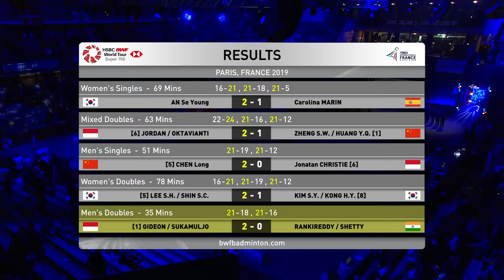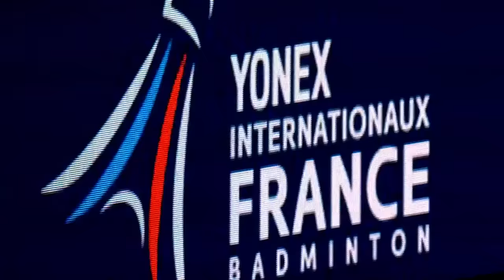F | MD | GIDEON/SUKAMULJO (INA) [1] vs. RANKIREDDY/SHETTY (IND) | BWF 2019